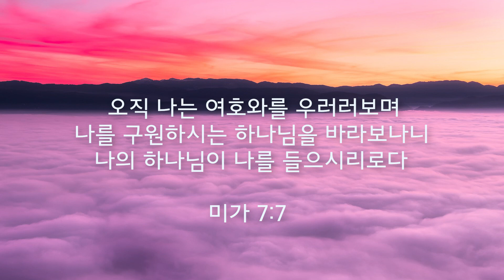주만 바라볼찌라 (Behold Only Jesus) / 박성호 / 피아노 찬양 / 가사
오직 나는 여호와를 우러러보며 나를 구원하시는 하나님을 바라보나니 나의 하나님이 나를 들으시리로다
미가 7:7 KRV

작사 & 작곡 : 박성호